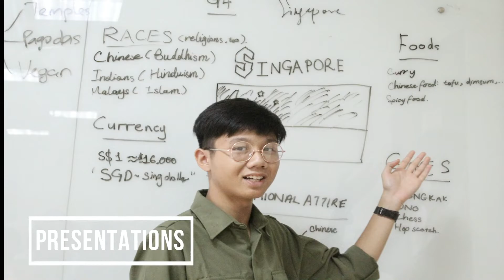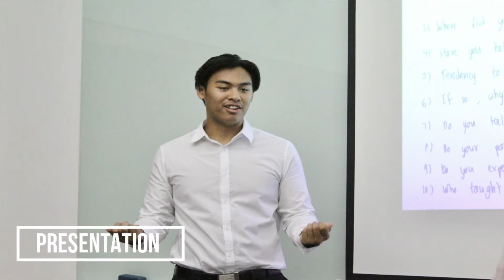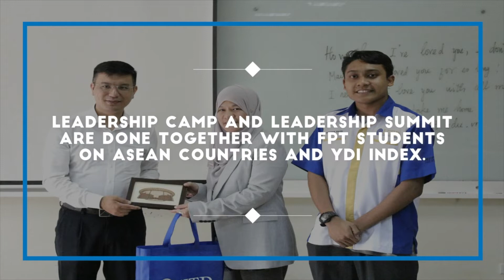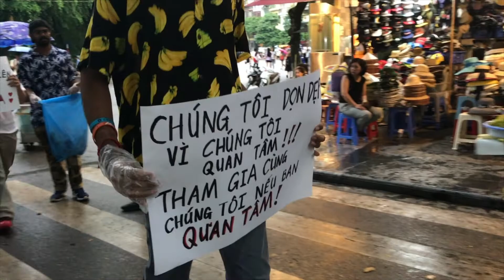UTP MPU4 BATCH 9 (SEPT 2019) - YOUTH LEADERS GLOBAL NETWORK (YOULEAD)